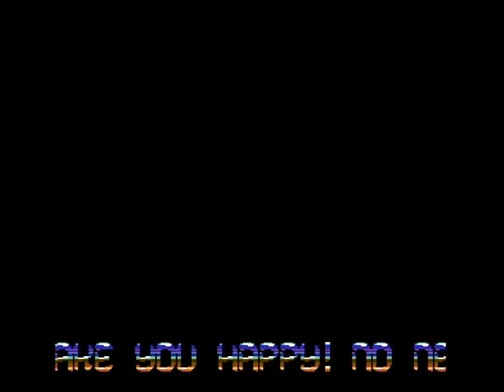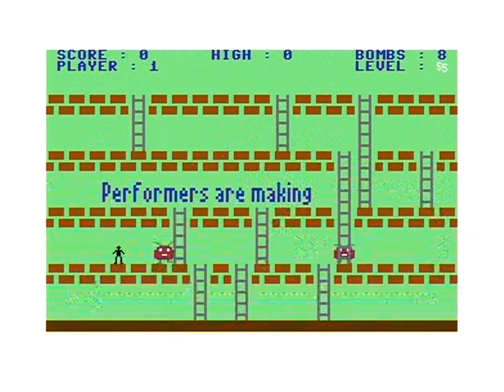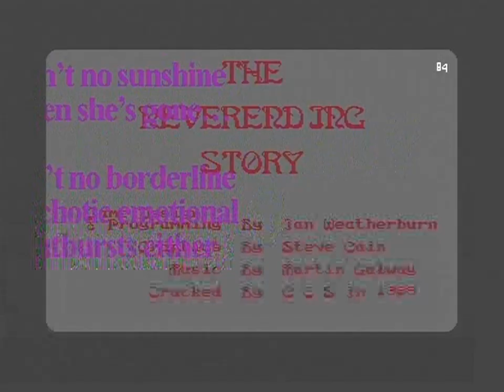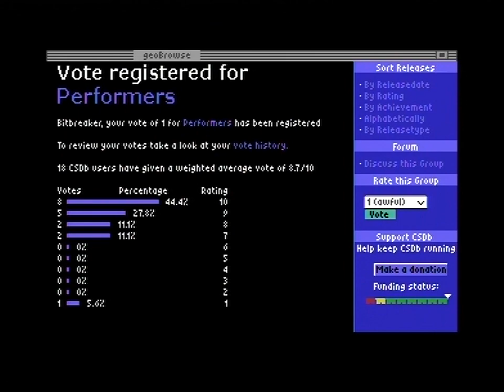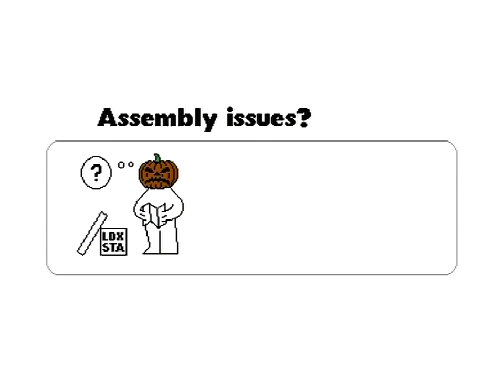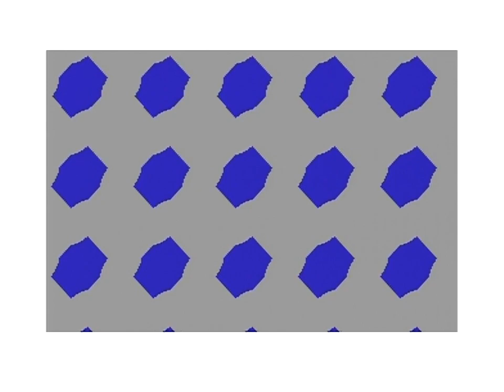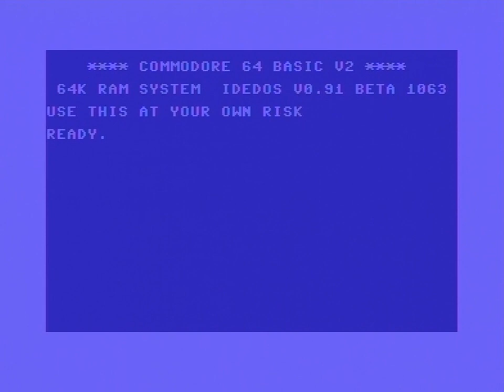PERFORMERS 2023 NEXT LEVEL (C64)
PERFORMERS: NEXT LEVEL (2023)

Code: Axis, Bitbreaker, Knut M. Clausen/Fossil & SHAPE, Krill/Plush, Mahoney, Peiselulli, The Human Code Machine, Trap, YPS
Graphics: Bitbreaker, DeeKay/Crest, Facet/Bonzai & G*P, Joe/WD, Prowler, ptoing/Funkenststört, redcrab, Veto/Oxyron, Retrofan/P1X3L-net
Linking & dir art: Bitbreaker

Digi-hardware:
VIC-II: MOS 6569R3/3383 Ceramic (Korea)
- Completely psycho-obsessed rebuilt FINAL 250469 hi-fi setup